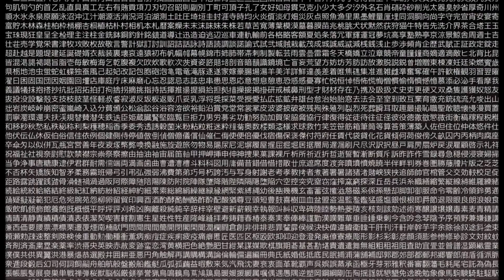spirited away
Kyoto